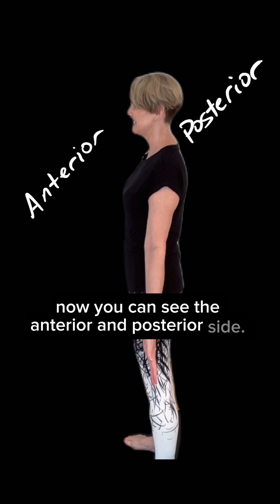Body Planes & Anatomical Position 🫀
What is the anatomical position?  And then we have so many planes of section... frontal, coronal, sagittal, mid-saggital, para-saggital, transverse and oblique... let's DO THIS!